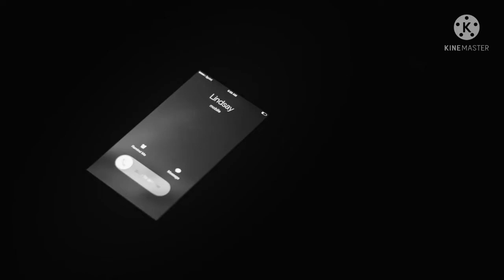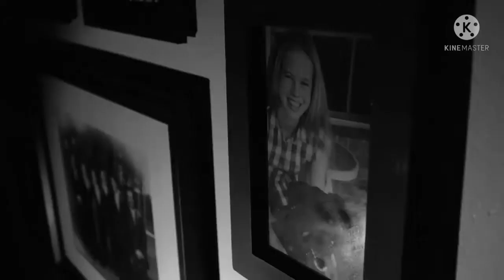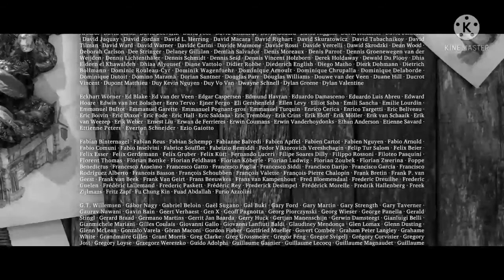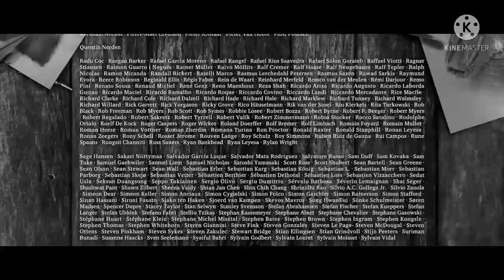The Apartment 1960 mpv